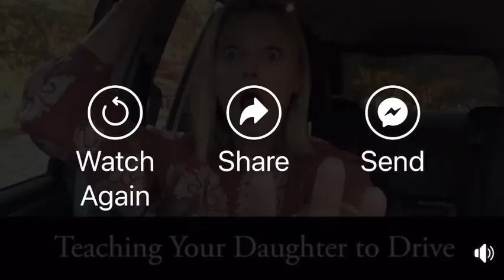Teaching Your Daughter to Drive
Show me the lie.